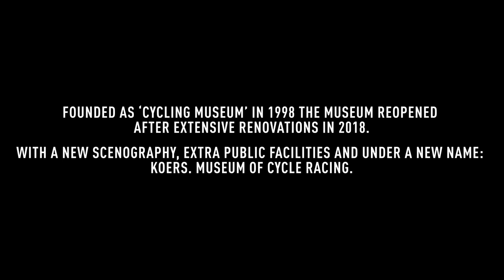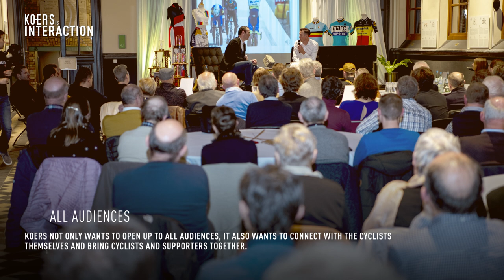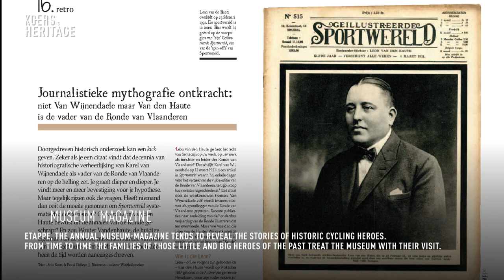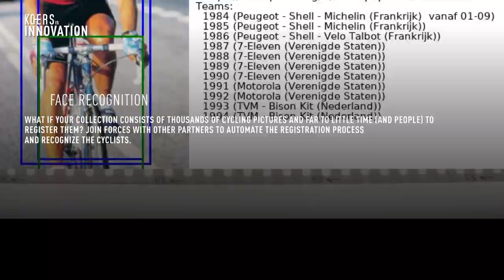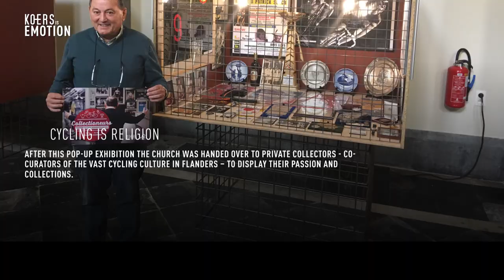KOERS Museum of Cycle Racing, European Museum of the Year (EMYA) 2020 Nominee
© KOERS Museum of Cycle Racing, Roeselare, Belgium